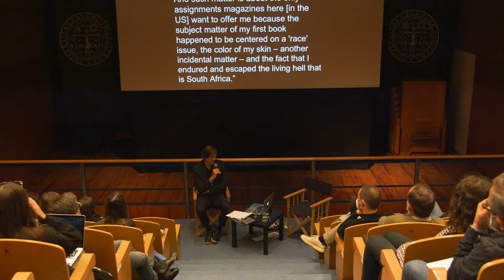Ulrich Baer· Photography as Witness: On some Distinctions between Documentary and Testimonial Images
EA Talks · Aulas Abertas 2022
Ulrich Baer
Photography as Witness: On some Distinctions between Documentary and Testimonial Images
10 MAR 2022

A segunda sessão do ciclo 2022 de Aulas Abertas decorre no dia 10 de março, às 18h30, no Auditório Ilídio Pinho. O convidado é o professor da New York University (NYU) Ulrich Baer. Diretor do Center for the Humanities da NYU, Baer ensina fotografia e literatura. O tema de sua aula aberta será "Photography as Witness: On some Distinctions between Documentary and Testimonial Images".

O programa das Aulas Abertas 2022 da Escola das Artes da Universidade Católica Portuguesa no Porto integra artistas, investigadores e ativistas de áreas e contextos distintos. Os encontros têm como objetivo contribuir para os debates contemporâneos que circundam as práticas artísticas e o pensamento crítico.

BIO
A obra Uli Baer inclui livros sobre uma variedade de tópicos como poesia, fotografia, liberdade de expressão, 11 de setembro, testemunhos do Holocausto, bem como um romance distópico (We Are But a Moment, 2017) e uma coleção de histórias (Beggar's Chicken: Stories from Shanghai, 2012). Ele traduziu e editou vários volumes dos escritos de Rainer Maria Rilke, mais recentemente Rilke on Love (2020) e The Dark Interval: Letters on Loss, Grief, e Transformação (2018).
É professor na New York University (NYU), onde ensina literatura e fotografia, e diretor do Center for the Humanities da NYU. Recebeu as bolsas Getty, Humboldt e Guggenheim e recebeu duas vezes o prêmio de ensino da NYU. Uli frequentou a University of California, Berkeley, como caloiro, obteve seu bacharelado em Harvard College (onde sua concentração era Varsity Crew) e recebeu um M.Phil. e um PhD em Literatura Comparada pela Yale University.